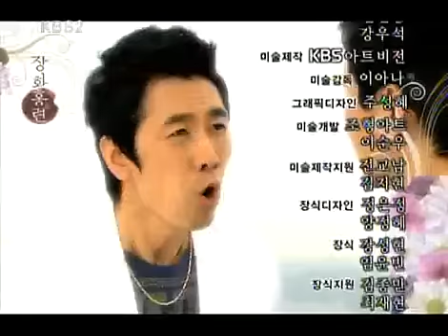Love And Obsession 20090914 #004